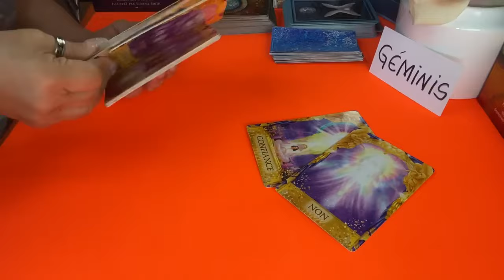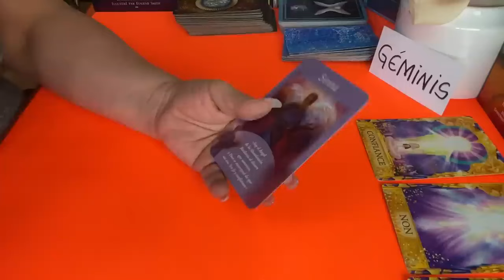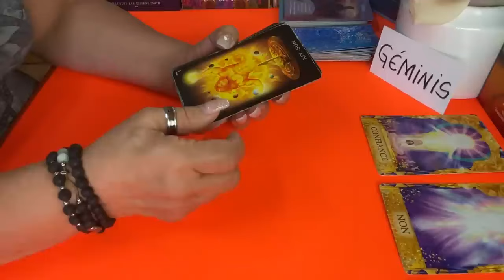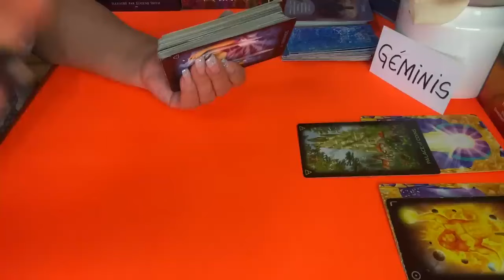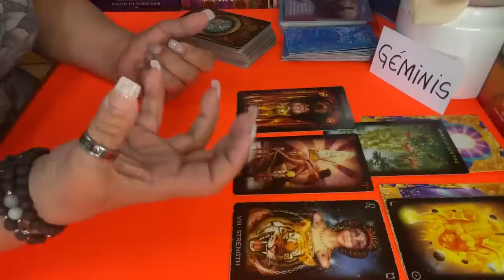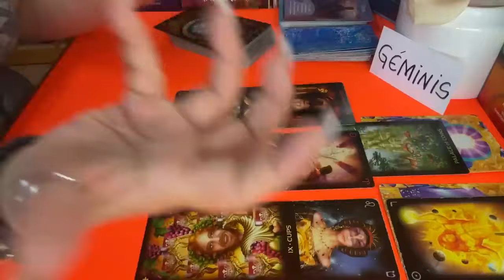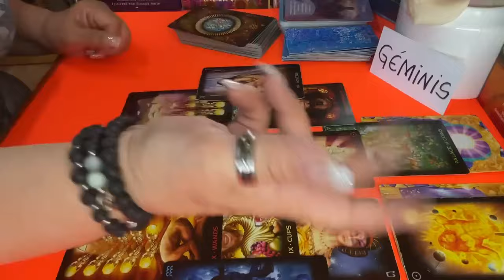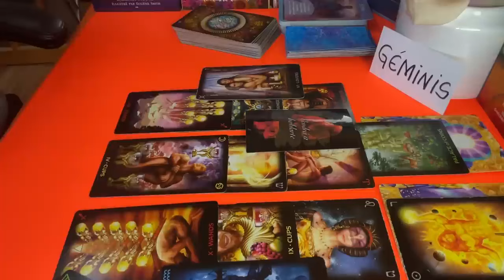GÉMINIS! Verás pronto lo que podría pasar entre los dos! La pausa está por terminar!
Verás pronto lo que podría pasar entre los dos! La pausa está por terminar!

LECTURAS PERSONALES

Carmen